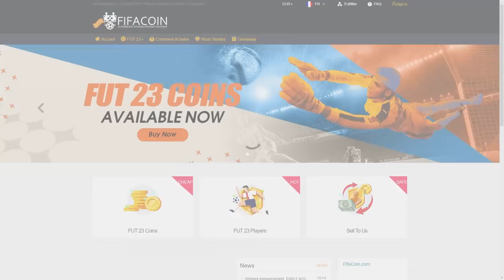C'EST PAS POSSIBLE, C'EST SCRIPTÉ !!!😱 - CARRIÈRE JOUEUR #38